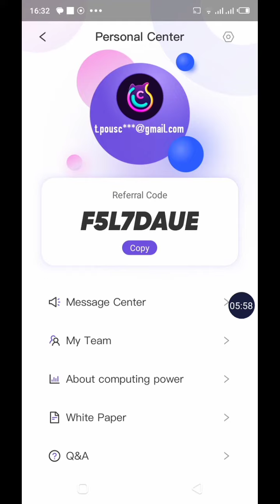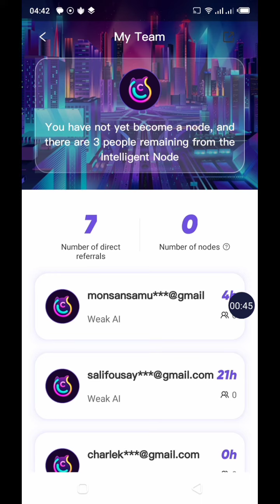CHATAI Augmenter taux minage chat ai token gagner usdt crypto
Anttime : Code : THYESCO1 Bondex code : WTPMP

Sidra Bank tuto Celia Code : 881LLKCLT
Papi code : thyescoo Rubi Code :THYESCOO

Mon code de parrainage : thyescoo                                               Mon code de parrainage : thyescoo

Bienvenue dans cette présentation comment augmenter le taux de minage chatai. Je vous invite à vous abonner à cette chaîne chatai est le premier projet de minage dont vous n'avez pas besoin de compléter votre kyc crypto pour retirer vos crypto gagnés. Le trading de la crypto chat ai sera disponible trois mois après le lancement, vous pouvez gagner de 10 à 1500 Usdt par jour. Le prix initial de la crypto chatai est 0,7 Usdt et ce prix augmentera avec le temps. Donc sans plus tarder nous allons nous connecter à l'application du minage chatai bot augmenter le Hash crypto vous permet de miner plus. Donc vous verrez Rules of computing power, vous augmentez le Hash crypto de 10% pour chaque filleul ou bien pour chaque invitation réussie. Cette puissance est multipliée par 0,1, retrouvez votre code d'affiliation et partager-le avec vos amis dans le groupe telegram facebook twitter pour booster votre gain Usdt vous allez cliquer à ce niveau pour lancer le minage. Devenez Node comme catstar et miner à un taux élevé c'est le même processus similaire à catstar, ce sont mes top projets crypto 2023 à ne pas manquer. si vous avez aimé cette présentation abonnez-vous à cette chaîne.

minage crypto
gagner crypto
chatai token
gagner usdt
hash crypto
catstar
chat ai
chatai
bot ai